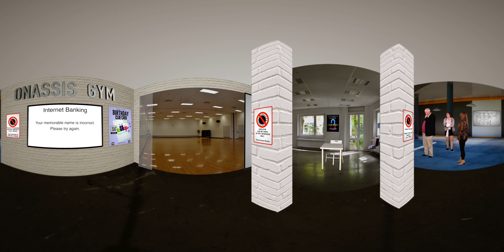Gym BS show 5 part 1 Trailer - 360 SIV InView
A trailer for Gym BS show 5 part 1 -  360 Interactive Sitcom
In Gym BS show 5 part 1, Karol has Jackie taking promotion pictures for her influencer business which leads to a clash with Natalie.  Roger has difficulty accessing his bank account in person and online.

Gym BS - The first 360 Selective Interactive Video (SIV) Sitcom
Full show available with 360 interaction on 2b Acting's InView channel